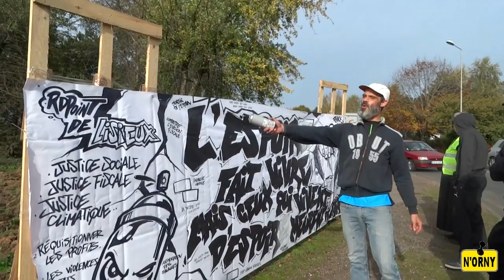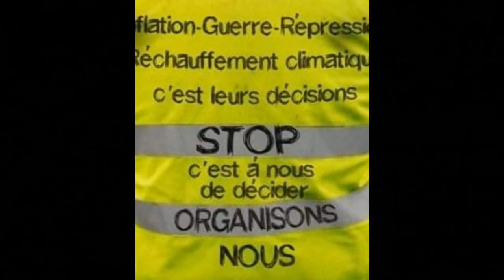👉 France Macron Injustices VS